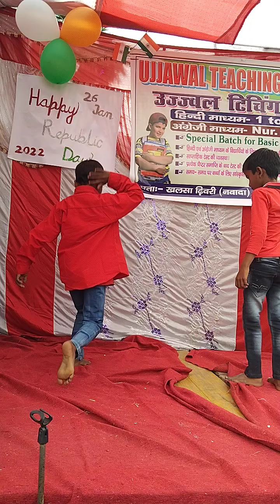Mera Wala Dance Lyrical। Simmba। Ranveer Singh। Kids Dance